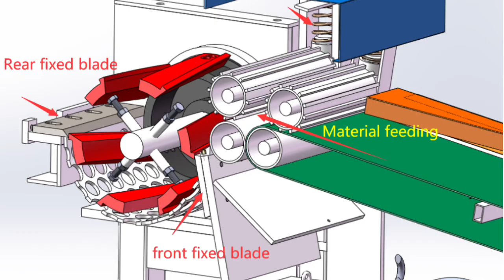Waste_Recycling_Shredder_Crusher_Mill🌹Rotary_Blades🌹Customizable🌹Good_Price🌹#008615858192469